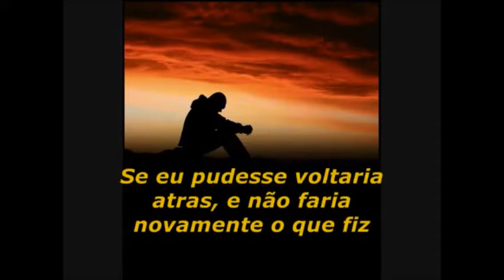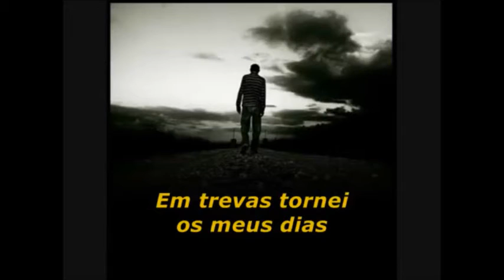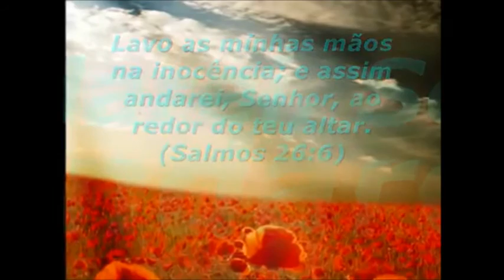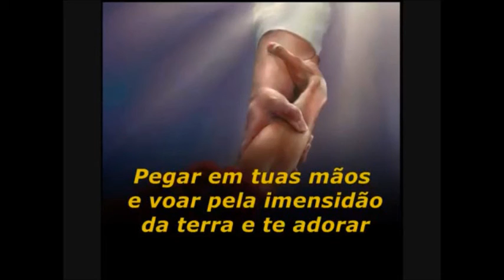JARDIM DA INOCÊNCIA , do Paulo Cesar Baruk - Vlog Musical#5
Video do Quadro VLOGMUSICAL onde eu mesmo louvando a DEUS , com a Canção Jardim da Inocencia do PC Baruk.

Oi , meu nome é Ryan